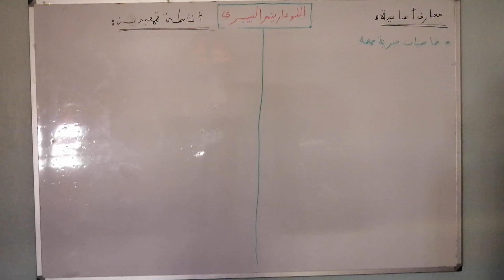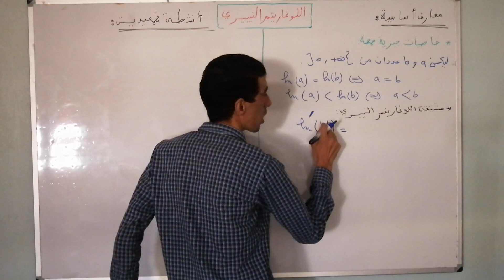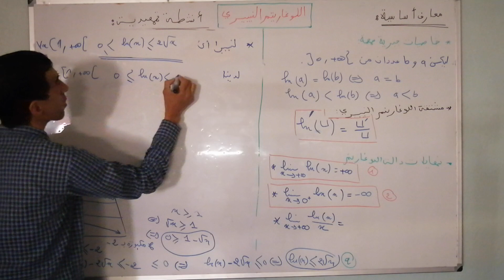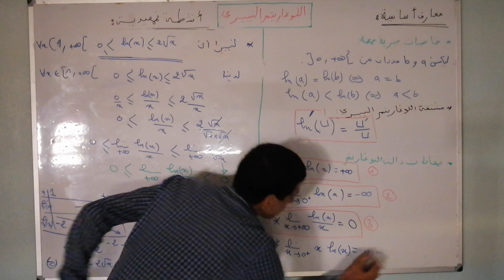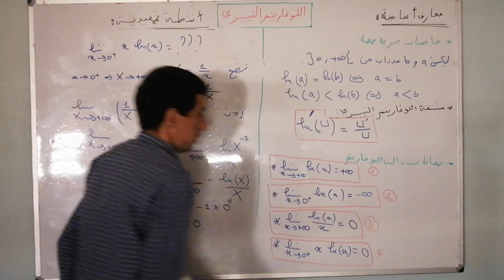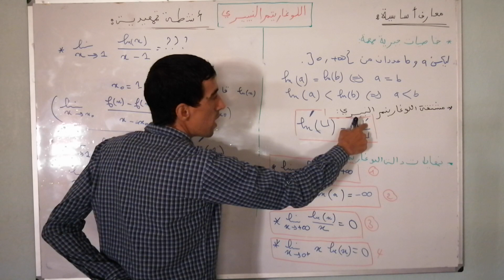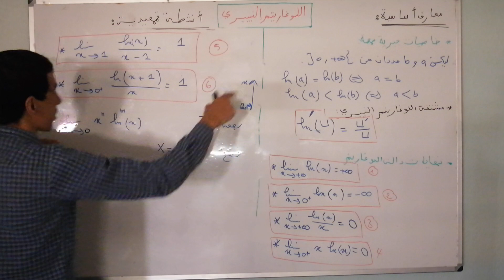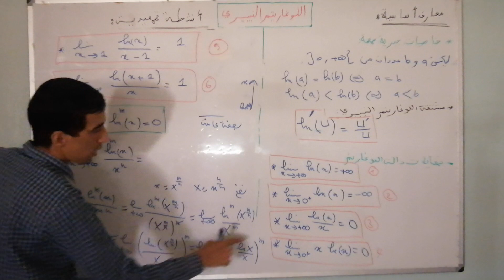نهايات اللوغاريتم النيبيري مع الشرح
المقطع 2 نهايات اللوغاريتم النيبيري مع الشرح